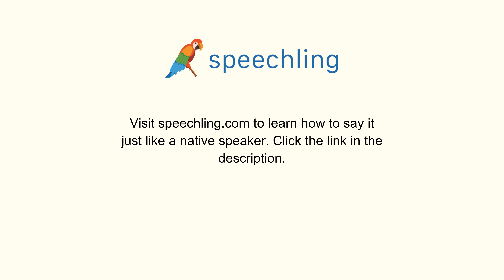How to say "Competition" in Korean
Male Voice:
경쟁

Female Voice:
경쟁

Male Voice Translation:
Competition

Female Voice Translation:
Competition